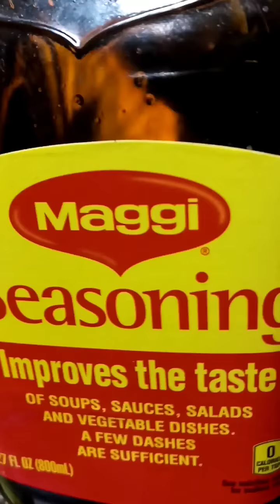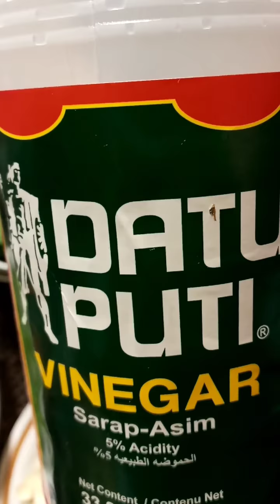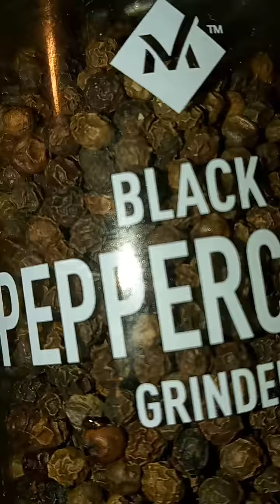Simple Adobong Kangkong(Water Spinach)@Imelda Ingram